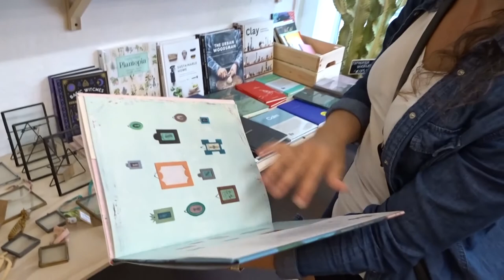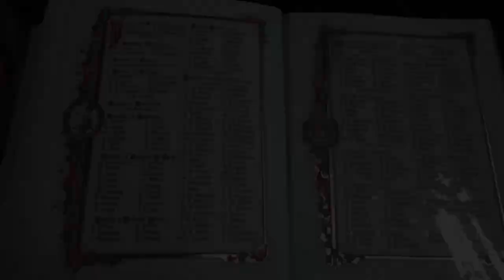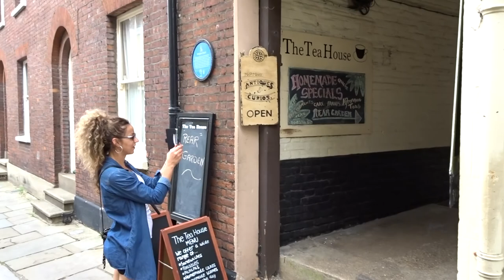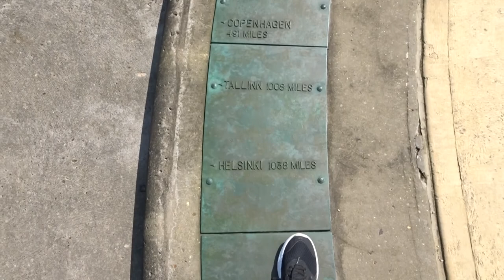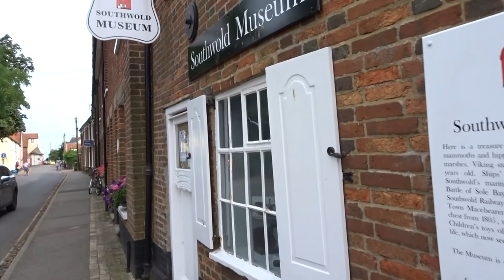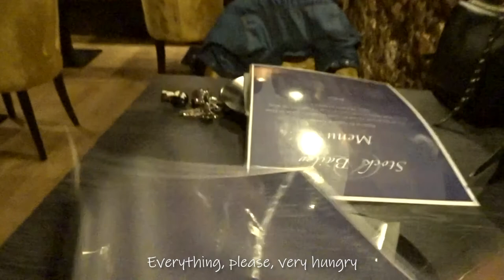Norfolk/Suffolk - Day 2 - Road Trip| annoviCreates Vlog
My first attempt at vlogging?! Last year, when travel was a thing, me and my friend Cristi, we went on a road trip around Norfolk, Suffolk and Cambridgeshire.
On day two we saw some more castles, some more sea, no seals this time, though some seagulls, quaint houses and drank some wine at the end.
My video recording skills are still somewhat awful at this stage, but the only way is up now (improvement, i mean).